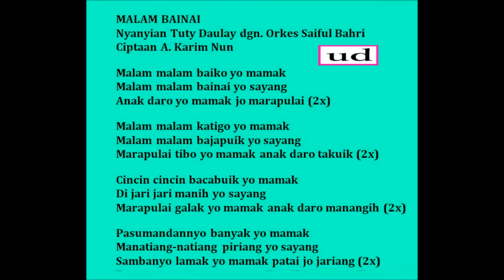Tuty Daulay - Malam Bainai - 1961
Tuty Daulay dengan iringan Orkes Saiful Bahri
LP "Amor & Humor" - IRAMA LPI. 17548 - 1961
Lagu ciptaan A. Karim Nun tapi pada LP ini dicatatkan sebagai ciptaan N.N.